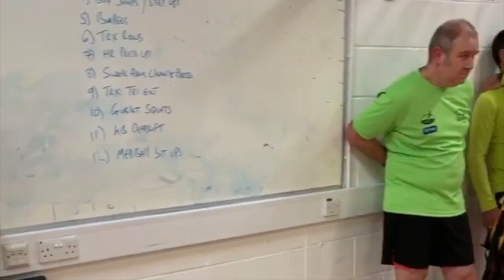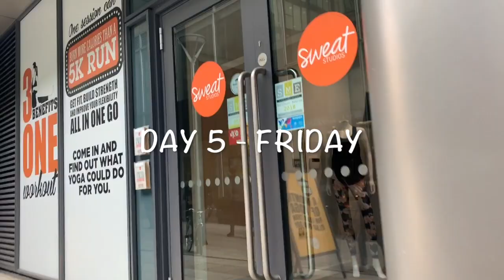London Marathon Training 2019 - Week 1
A recap of week 1 in training for the London Marathon. The past 7 days includes double run days, easy runs, a long run, tempo run, yoga and cross country.

A great but busy start to the plan! Follow me weekly as I take you on my journey from Day 1 all the way up to the finish line...

Running Training Plans and Online Coaching